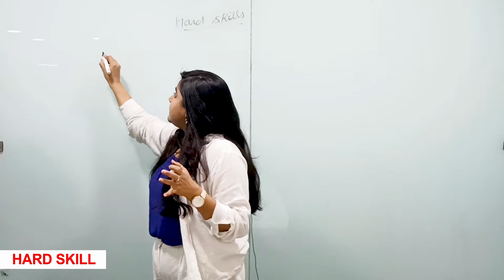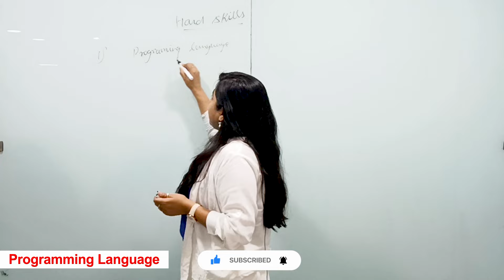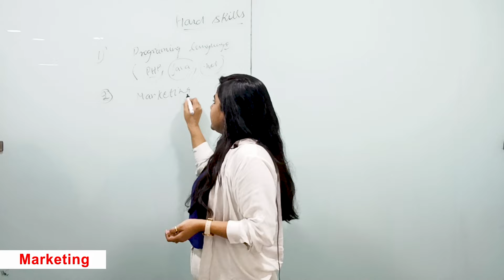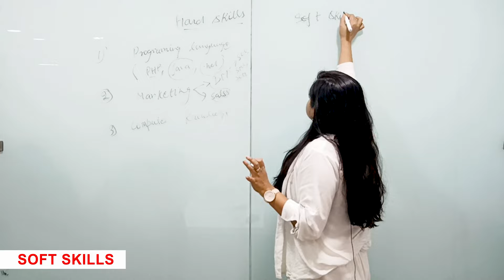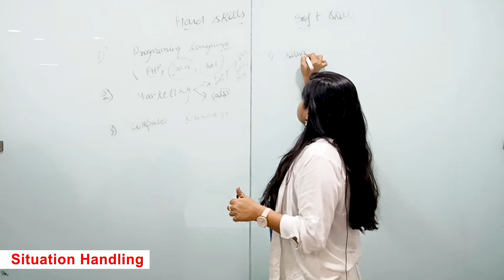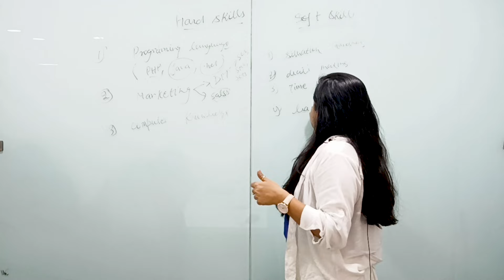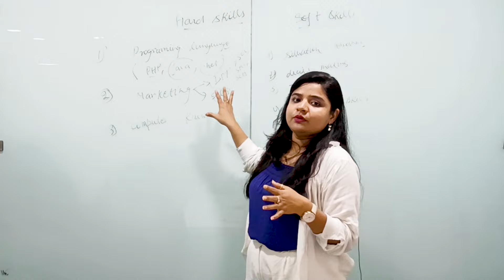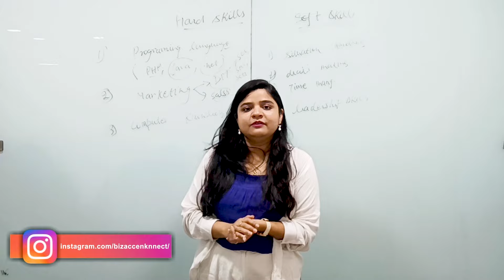Hard Skills vs. Soft Skills | Key Differences | Shivani Saxena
How to improve your problem-solving skills is concentrated on excellent tips that will enhance your Problem- working skills like Decision timber, Critical Thinking, Active listening, Creativity, and numerous further, both in your particular and professional life. Problem-Solving lands on top of the list when we talk about skills that are going to be in high demand in the coming times. No matter the rank you hold in your company, good problem-solving skills can land you much higher than the people who don’t have these skills.

/ bizaccenknnect

If you have any questions, send me a mail or write them in the comment section.